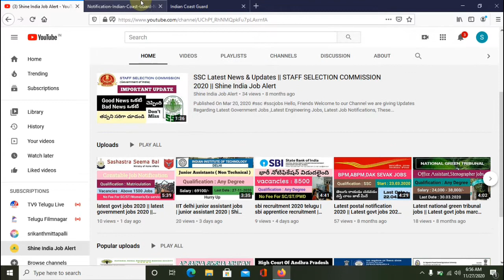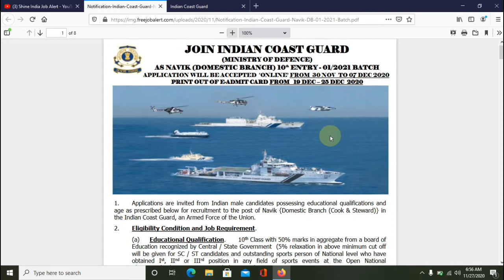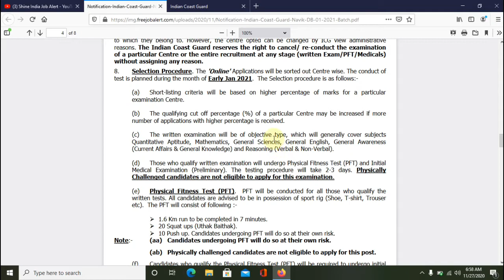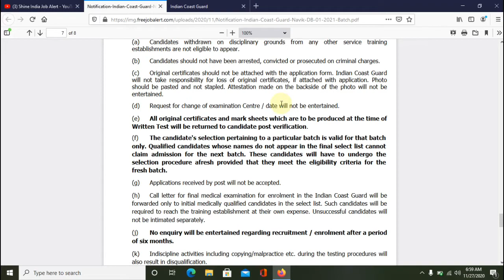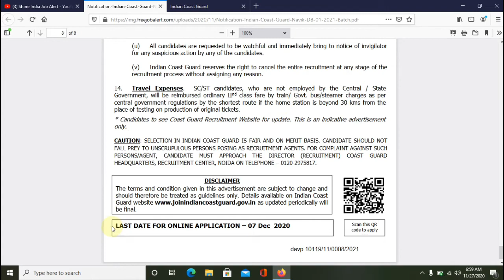10th pass govt jobs || latest govt jobs 2020 || Shine India job Alert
10th pass govt jobs || latest govt jobs 2020 || Shine India job Alert